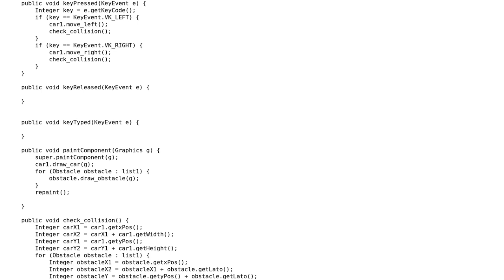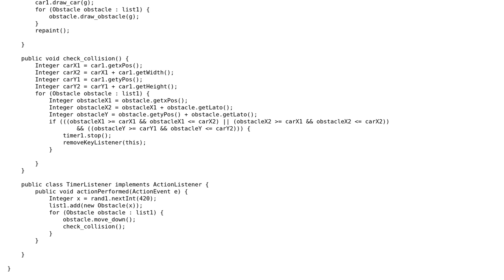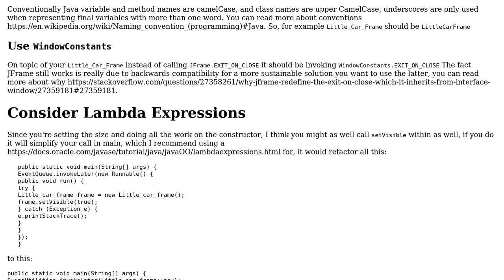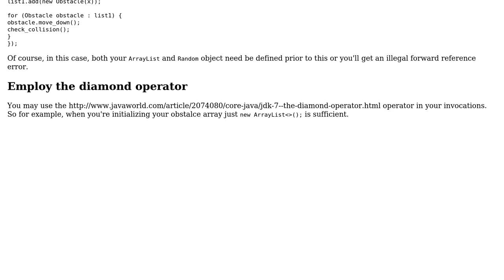Code Review: Basic game with moving objects in Swing (2 Solutions!!)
Code Review: Basic game with moving objects in Swing

With thanks & praise to God, and with thanks to the many people who have made this project possible! | Content (except music & images) licensed under CC BY-SA | Music | Images & others | With thanks to user mihaj user Legato user Jamal user Alex Reds and the Stack Exchange Network Trademarks are property of their respective owners. You are responsible for your own actions.